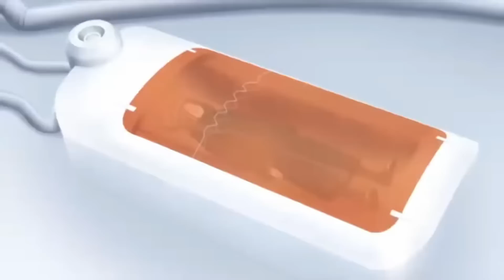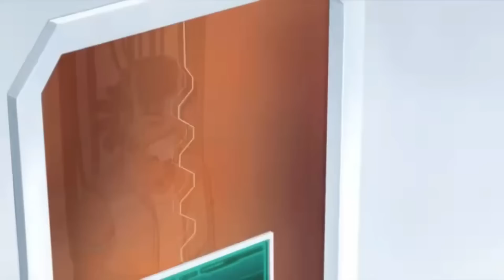Boruto Episode 281 Sub Indo Terbaru PENUH FULL SCREEN HD | Boruto Episode 281 Subtitle Indonesia HD